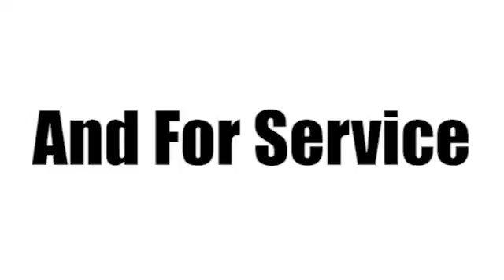New 2018 Buick Encore Sunrise FL Miami, FL JB513873 - SOLD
Year: 2018
Make: Buick
Model: Encore
Trim: Preferred
Engine: Ecotec Turbo 1.4L VVT DOHC 4-Cyl Sequential MFI En
Transmission: Automatic
Color: Coppertino Metallic
Stock #: JB513873
VIN: KL4CJASB5JB513873

Address:
14401 West Sunrise Bouledvard